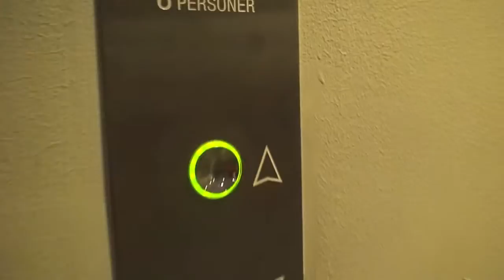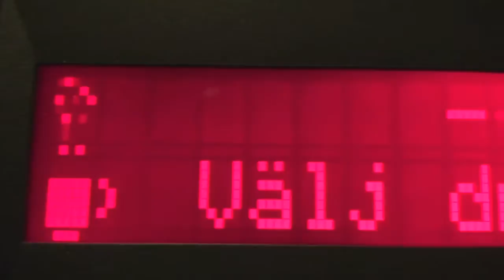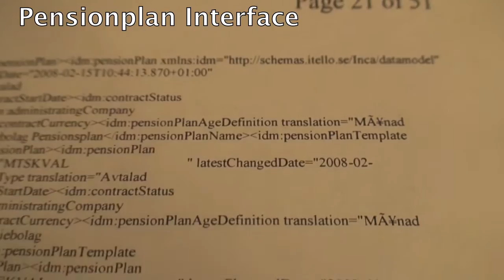TDE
Touch Down Europe, Martin Nordqvist, p950mnk